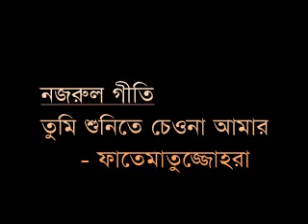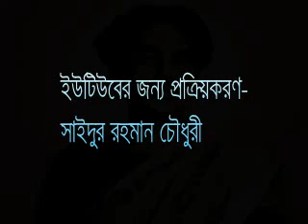তুমি শুনিতে চেওনা - ফাতেমাতুজ্জোহরা